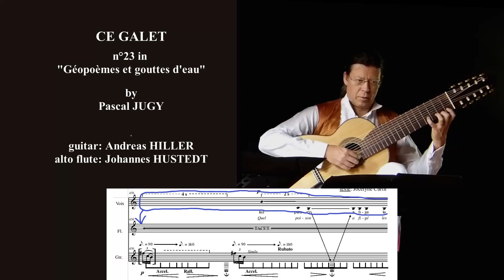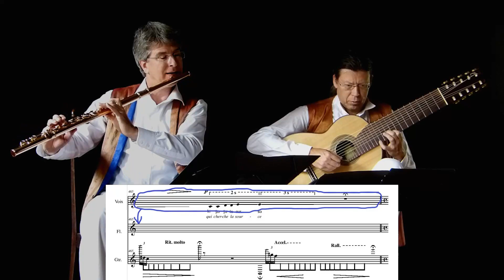CE GALET, miniature n°23 / "Géopoèmes et gouttes d'eau" - Pascal JUGY.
"Quel poison a figé les veines de la pierre ?
 Dans l’eau dure
 Et confuse
 Je suis ce galet
 Qui cherche la source."
Jocelyne CURTIL, Ce galet (Le Point de non-retour).

Composition: Pascal JUGY.
Alto flute: Johannes HUSTEDT.
Ten string guitar: Andreas HILLER.